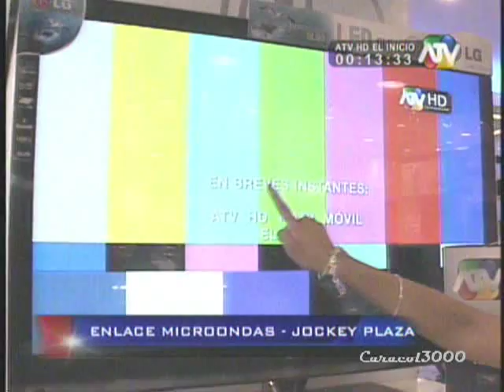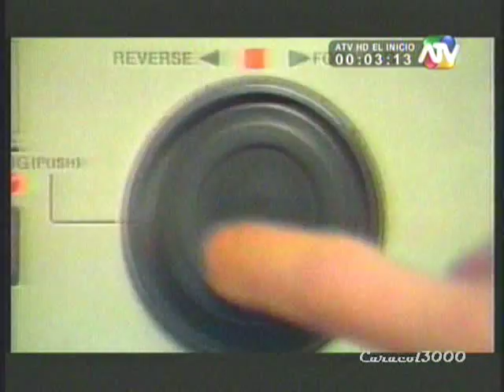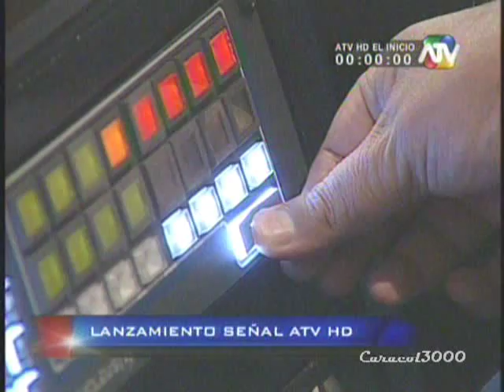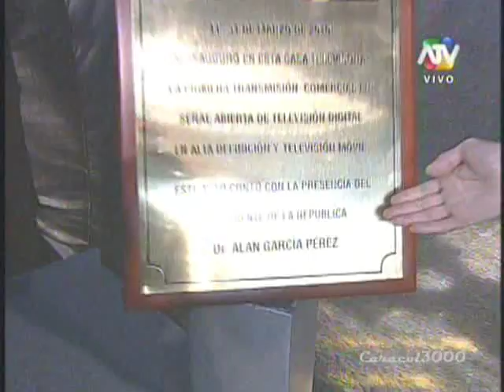Inauguracion ATV HD 31-03-2010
Ceremonia del lanzamiento oficial de la señal TDT de la cadena ATV de Perú en el sistema ISDB-Tb